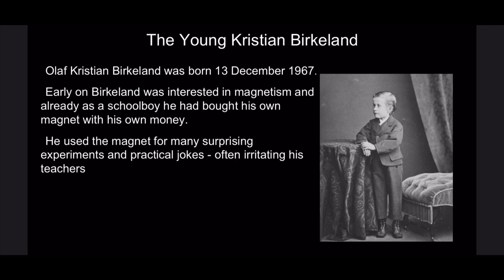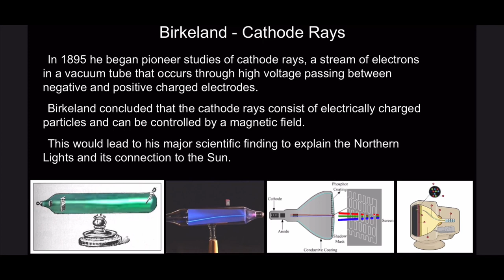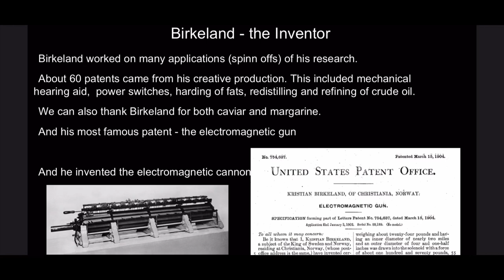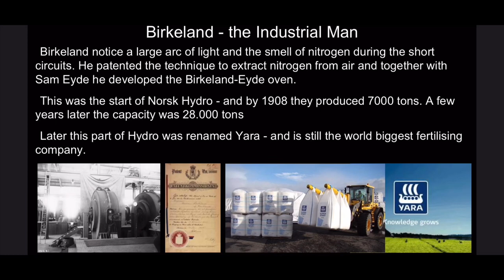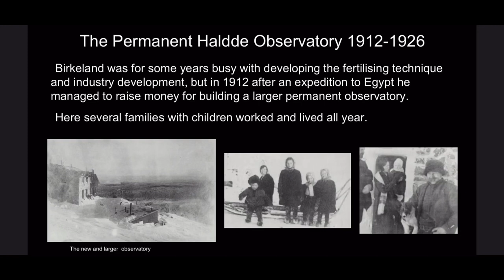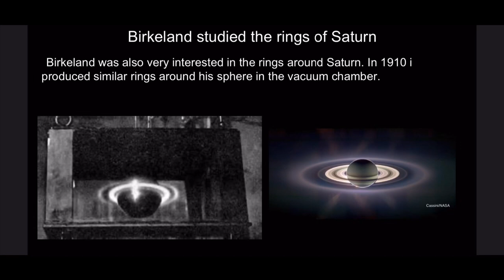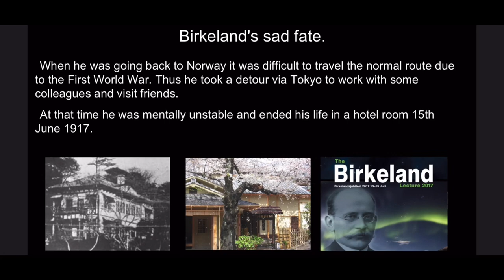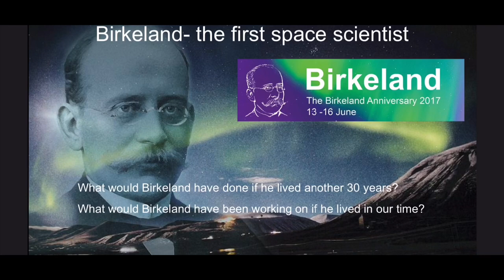Kristian Birkeland ⚡️ The Almost Forgotten Scientist and Father of the Sun Earth Connection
I also want to thank “A Microwaved Planet” for turning me on to this featured work.